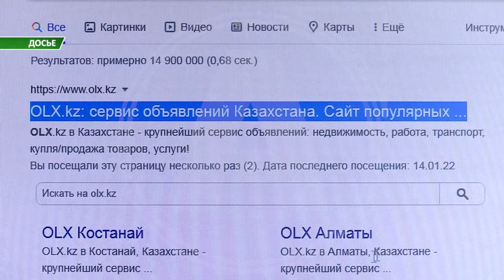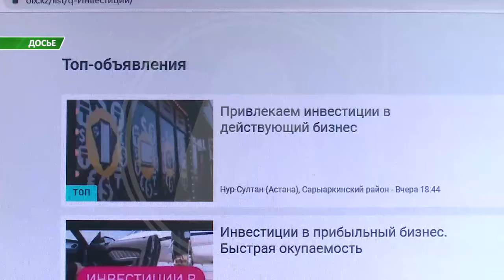Всего в Костанае за год зарегистрировано более шестисот пятидесяти фактов интернет-мошенничеств